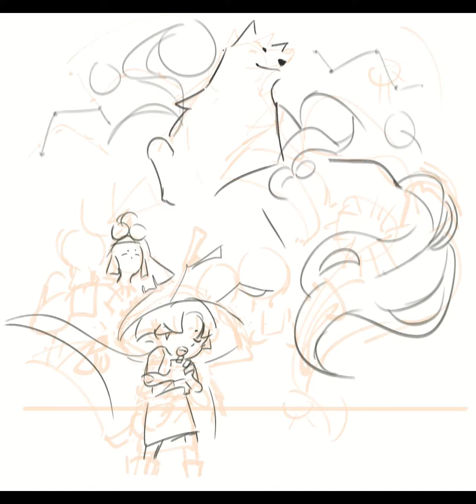okami timelapse 52921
the best thing about the great god amaterasu is that happy-go-lucky spirit! right ammy?
(okami 2 e3 2021 reveal pls)